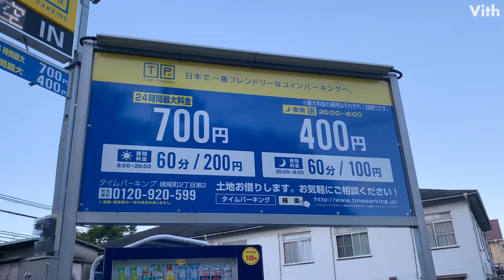西宮市鳴尾町２丁目にある駐車場【タイムパーキング鳴尾町2丁目第2】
西宮市鳴尾町２丁目にある駐車場です。

住　　所：兵庫県西宮市鳴尾町２丁目２４